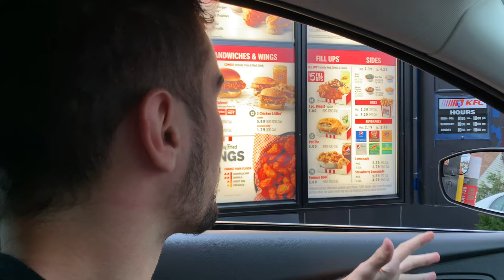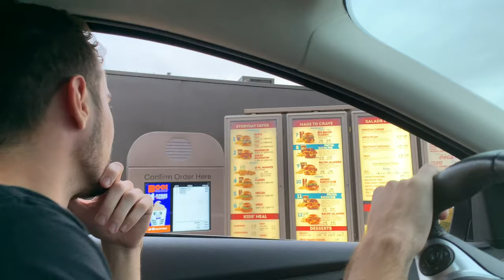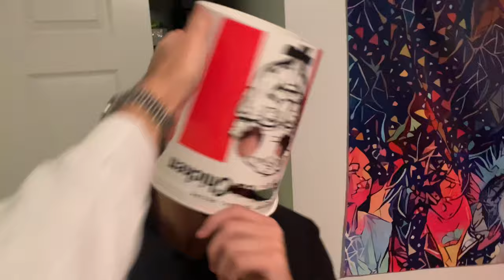I DROVE A CAR WITH THIS ON MY HEAD!! | NIC HOBSON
Sorry it took so long to upload YouTube's been weird the past few days

Comment what else you’d like to see in the vlogs,
Your feedback helps me!

Other people in the vlog!
Brett Hobson - snap - brett_hobson
Jordan Williams - snap - jordan_will22
Noah Wulbrecht - snap - nwulbrecht
Dustin Keel -  snap - dbkeel99
Will Braun - snap - williambraun